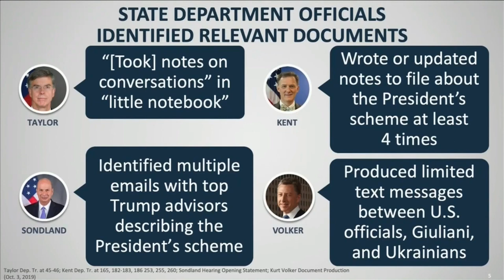El juicio político a Trump comienza bajo el férreo control de sus aliados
El juicio político contra el presidente Donald Trump comenzó este martes en el Senado de Estados Unidos bajo el férreo control de sus aliados republicanos, decididos a contener el argumento de los demócratas de que el mandatario cometió un abuso de poder con sus presiones a Ucrania.
¡Visítenos!